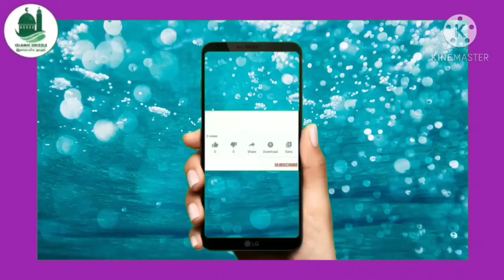qurbani | duaa&niyyath | குர்பானி துஆ& நிய்யத்